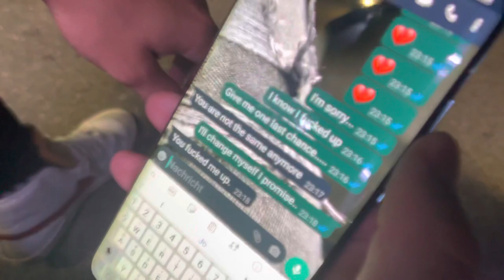Didithereal - F*cked Up [prod.malloy + max flynn]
Didithereal - F*CKED UP - OFFICIAL MUSIC VIDEO
Hope you liked the song!